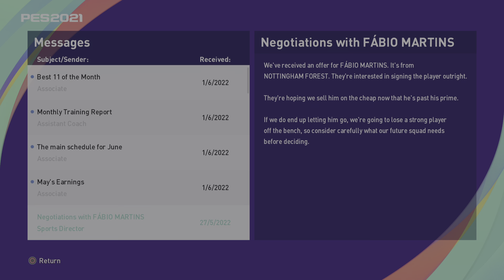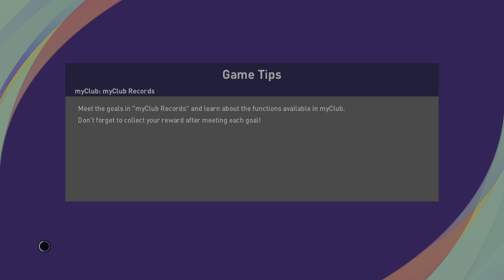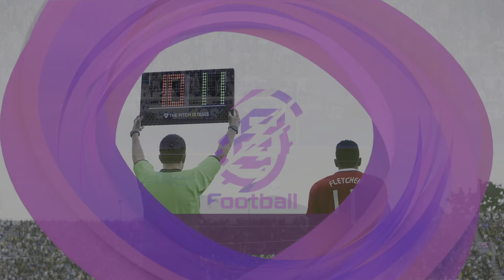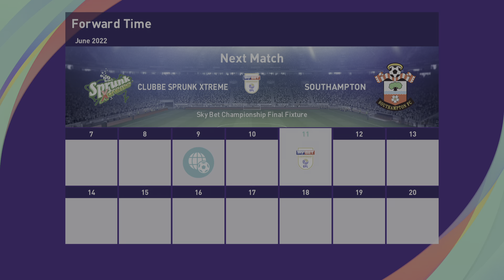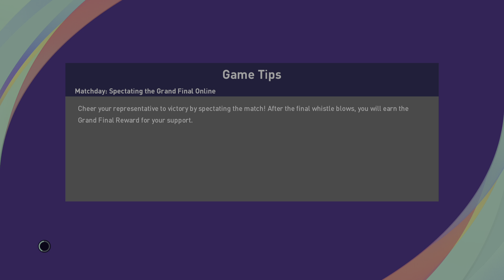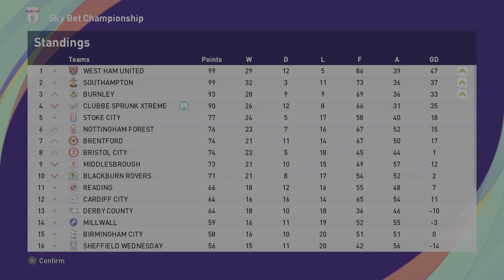PES 2021 Co-op Master League - Season 2 - Part 16